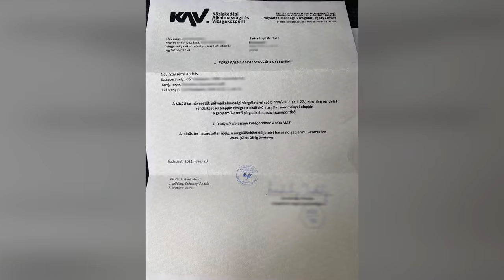SZIRÉNÁZVA VEZETTEM BUDAPEST UTCÁIN! | Szecso Video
Évek óta ki akartam próbálni, milyen, amikor én ülök a volán mögött egy száguldó, ember életért siető szirénázó autóban. Milyen érzés lehet, mikor rajtad a felelősség? Mikor oda kell érni, nyomni kell neki?
A videó első felében egy vezetés technikai tréningre látogatunk el, ahol felkészülök, majd a külön vizsga és egyéb papírozások után ténylegesen én álltam szolgálatba egy napra a Vérlovagok közt és jött is éles riasztás. Ma megmutatom nektek, milyen volt életemben először átélni ezt.